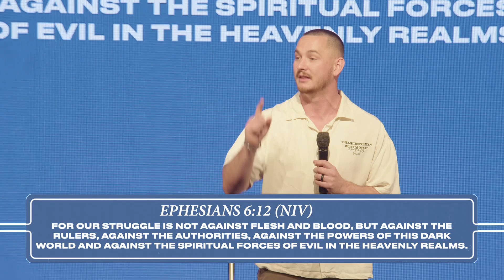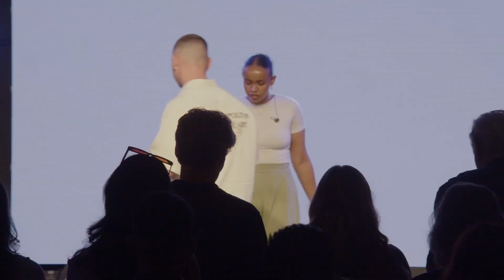The Kingdom: “The Frustration of Vision” by Sam Fleury